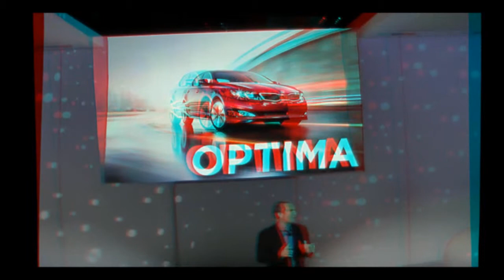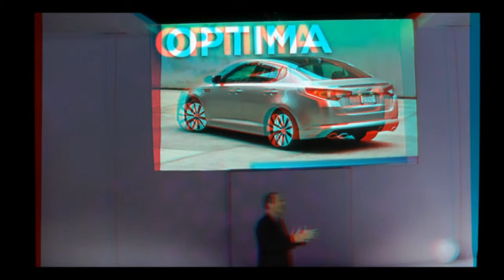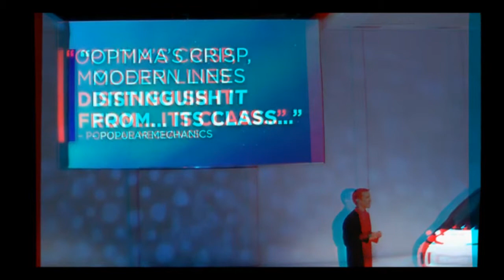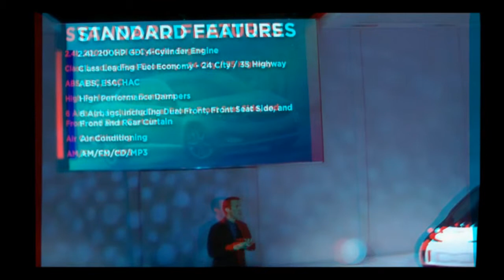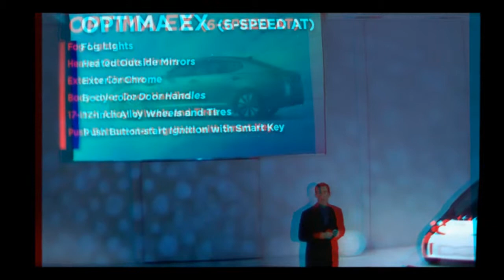Kia press conference part 1 at the 2010 La auto show in 3D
Newsvideoweb with part 1 of the Kia press conference at the 2010 La auto show in analyph 3D,